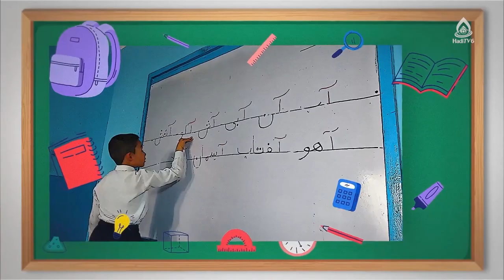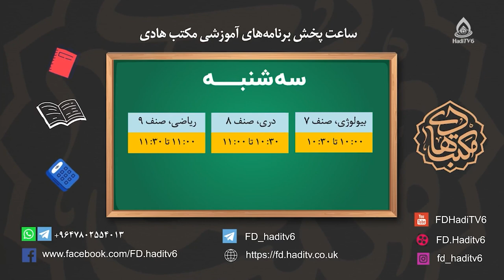بازاریابی و تبلیغات بازرگانی، داکتر محمدکاظم توکلی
موضوع: اخلاق تجارت و كسب‌وكار، قسمت۱۳
کارشناس‌: داکتر محمدکاظم توکلی، پژوهشگر فلسفۀ اخلاق و حقوق